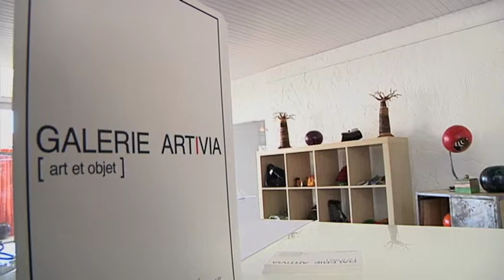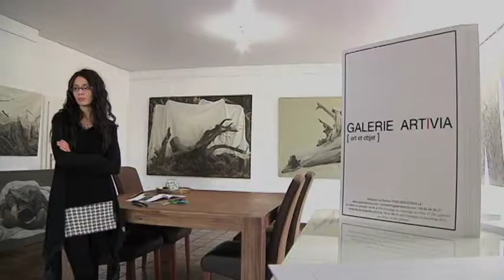Mirabelle TV - "Galerie Artivia à Bouzonville"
Galerie Artivia à Bouzonville
Reportage : Alicia Hiblot
© Mirabelle TV - Décembre 2012